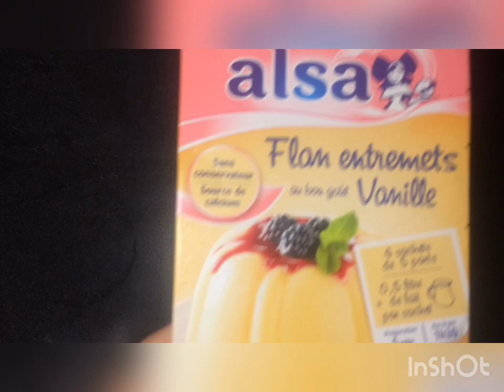Recette flan aux fruits